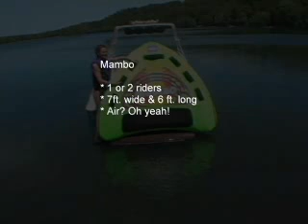See the Rave Sports Mambo 3 Person Towable in action